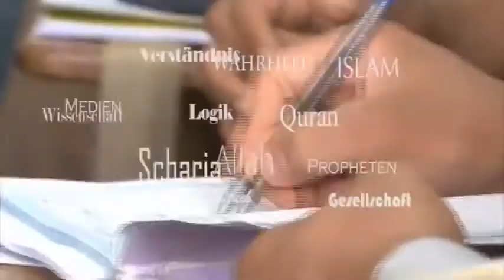Ibn Yakub - Beweiskraft des Islams - 05 - Die Notwendigkeit eines Schöpfers Teil 1v2